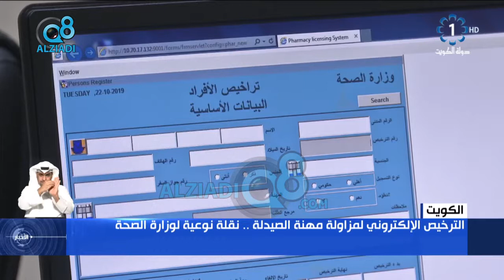الترخيص الإلكتروني لمزاولة مهنة الصيدلة .. نقلة نوعية لوزارة الصحة